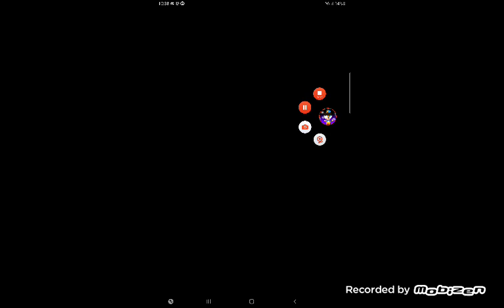Mario Kart Tour Baby Mario Quick Play (Mario Vs. Luigi Tour 2023)